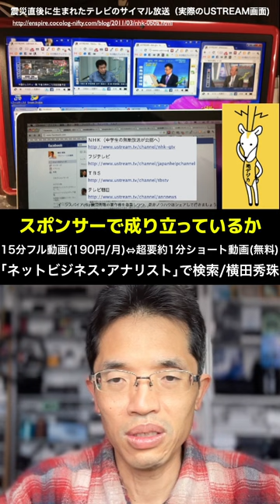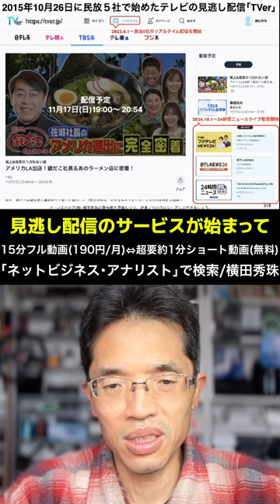情報リテラシー論09テレビ衰弱と動画メディア’24長岡造形大学の続きはYouTubeメンバーシップで！イーンスパイア株式会社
90分の授業を15分で振り返りつつ学生の質問にも時間の限り答えます！